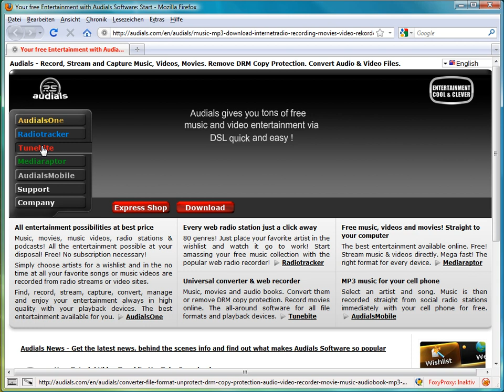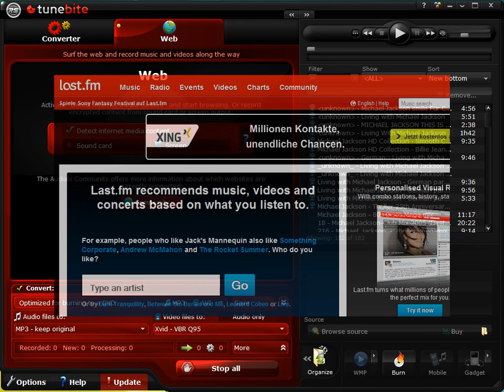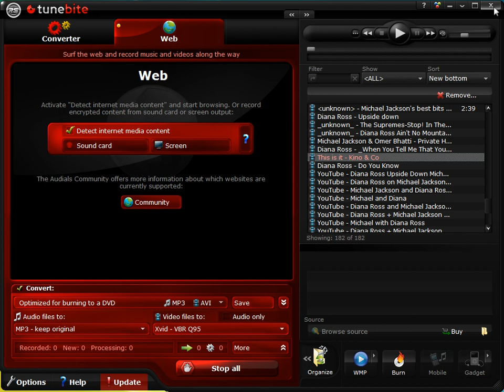How to stream capture Netflix Movies and record Hulu Video Shows